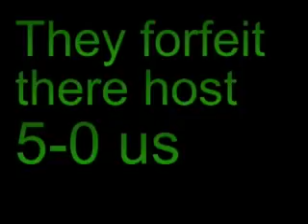only pick the grey team Vs Mushroom Warriors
2-0 good game